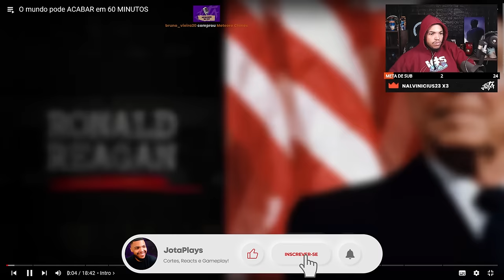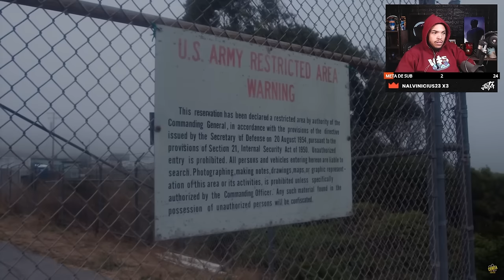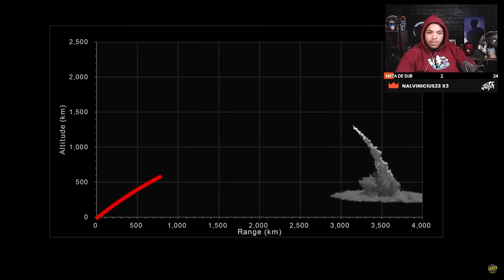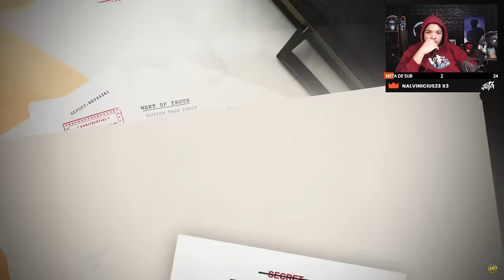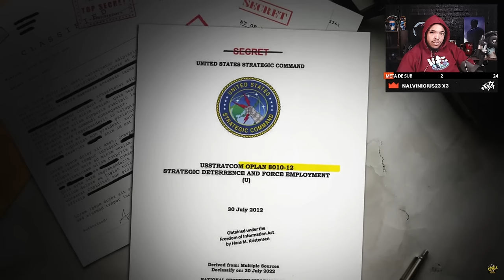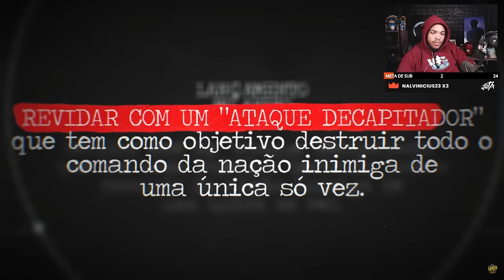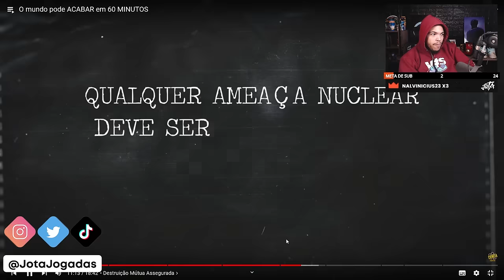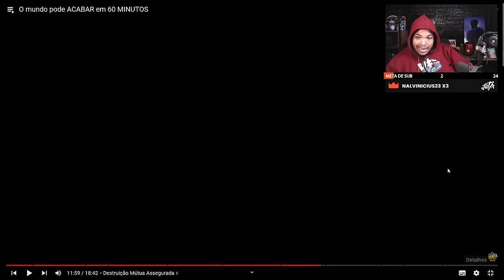O MUNDO PODE ACABAR EM 60 Minutos?! | Reac Jota Jogadas